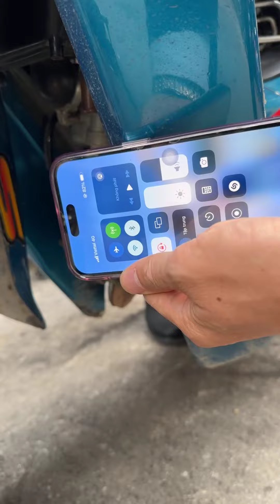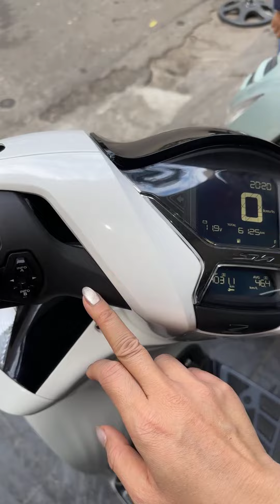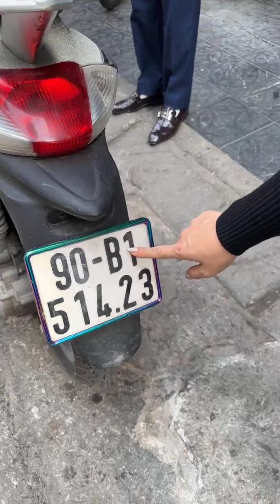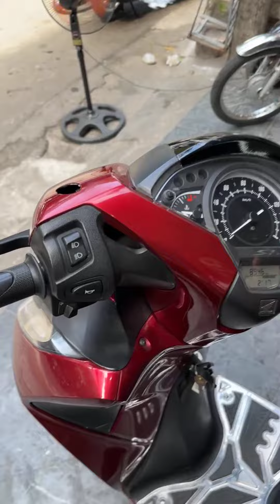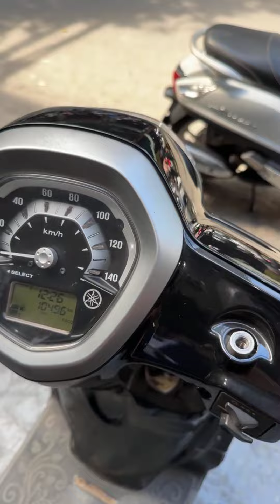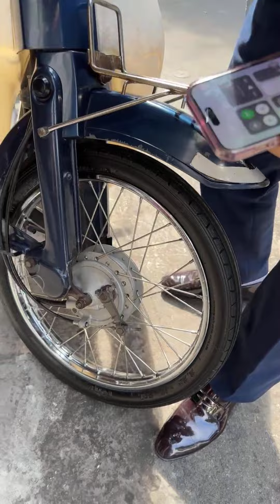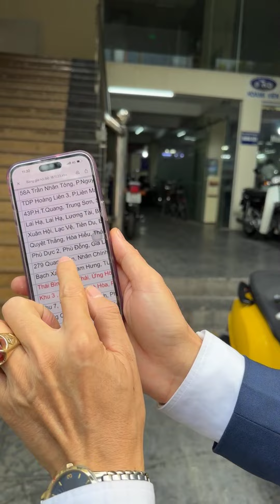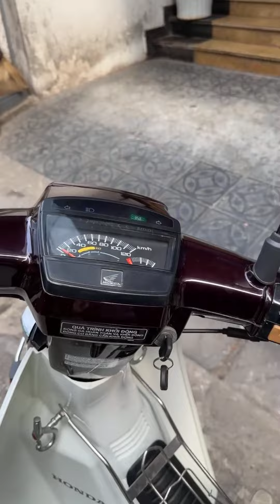Xe máy Hoàng Kiên chào bán xe mới về 19/11/2023 - 0986983662